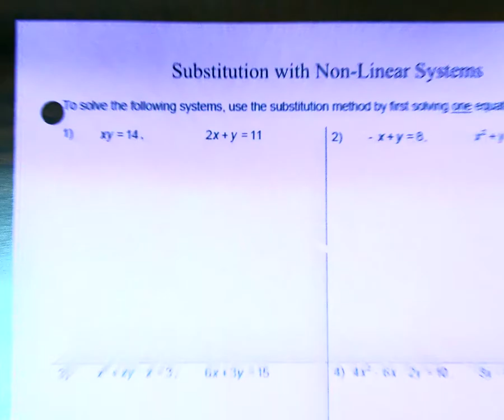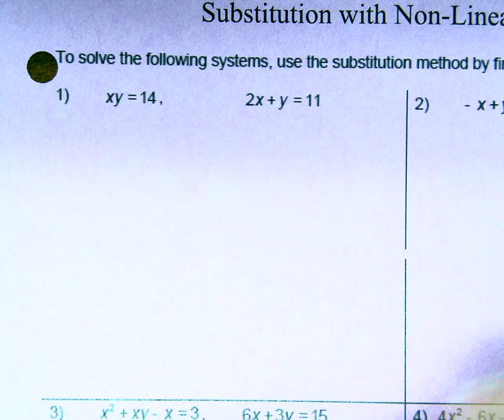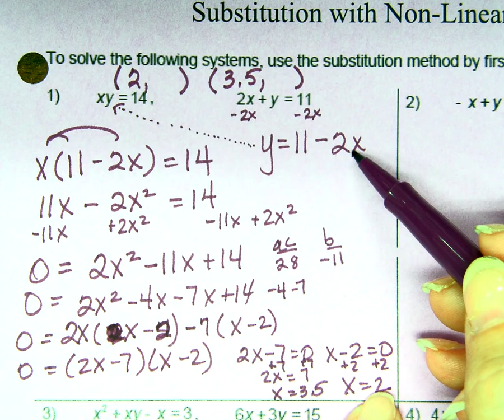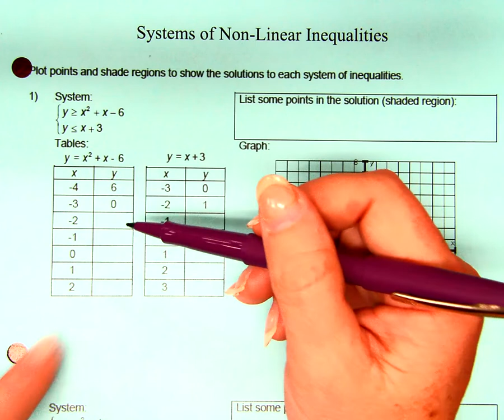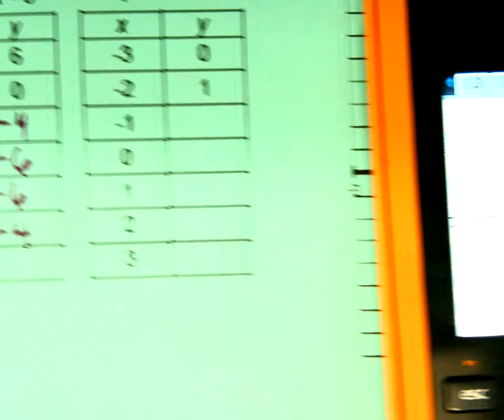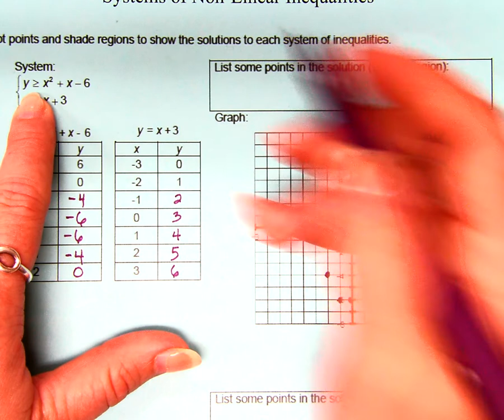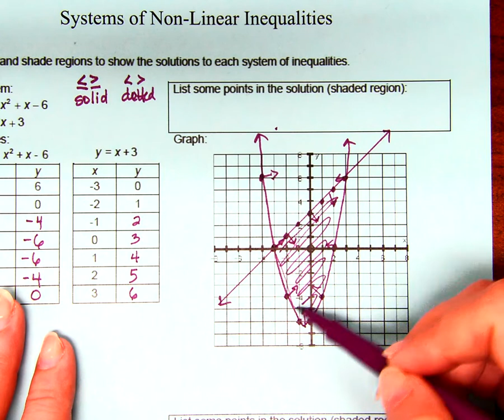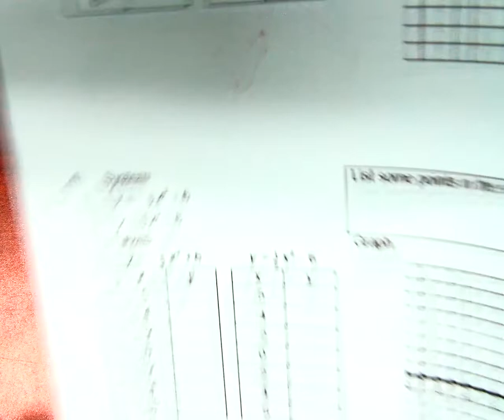substitution and non linear inequs 21 22